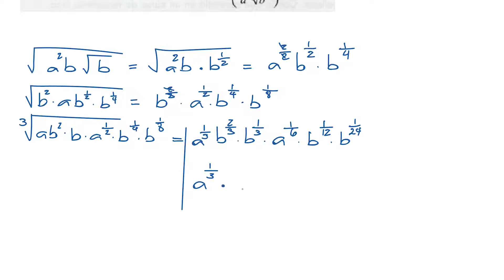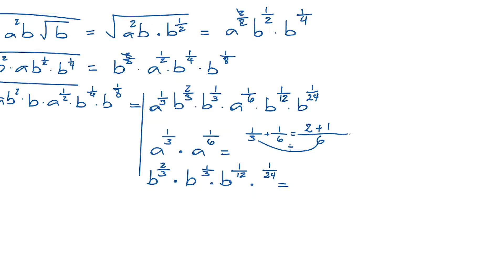Simplificación fraccionaria / Expresiones Algebraicas - Ejercicio: 51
Fundamentos de Matemáticas para Bachillerato (3° Edición tomo I)
Unidad 3: Números Reales
Sección 7: Expresiones Algebraicas
Ejercicio: 51
FCNM - 2017